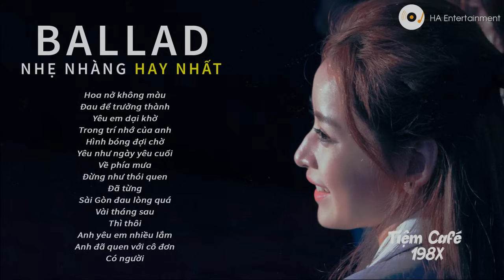NHỮNG BẢN BALLAD NHẠC TRẺ NHẸ NHÀNG THƯ GIÃN HAY NHẤT 2023 #21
• Thẻ tag: ai là người thương em, ai la nguoi thuong em, hoa nở không màu, sài gòn đau lòng quá, buồn làm chi em ơi, sai gon dau long qua, tình yêu màu hồng, nhạc, nhạc nhẹ, nhac tre, nhạc trẻ, nhac,Top hit, nhac hit,top hits, nhạc hits, nhạc hit, nhac hits, top hit viet nam, nhạc trẻ hay nhất, nhac tre hay nhat, nhạc việt hay, nhạc triệu view, top hit nhac tre, top hits nhạc trẻ, top 20 hit cover, top hit 2021, nhac tre 2021, Nhạc trẻ gây bão, bảng xếp hạng nhạc trẻ, bxh nhac tre, nhạc trẻ 2021, top 30 hit, top 30 hit nhac tre, nhạc trẻ vpop, bxh vpop, top hit vpop, nhạc trẻ vpop 2021